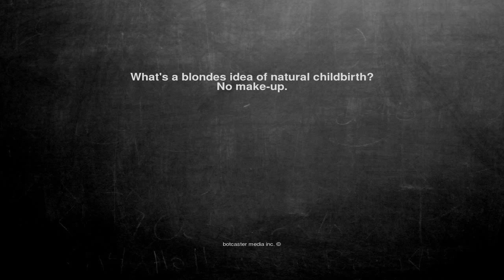Ok, here is the joke. What's a blondes idea of natural childbi...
What's a blondes idea of natural childbirth?
No make-up.